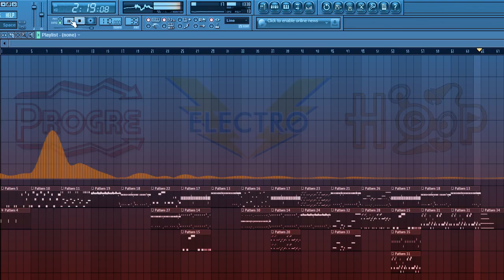Szkoła Ucha Irta - The Rhythm Of The Final Battle - Prod. eSHaO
Oryginalny Opis:

 - Hey check out the drums of the final battle :)

One Man said - One Day... there will be a movie with this to breakdance battles :)

Well do whatever u want to make this ProgreElectro stuff as a theme to battle movies :)

This song is on the CC rights. - so u can use it in your clips or album's

Peace & Love

eSHaO